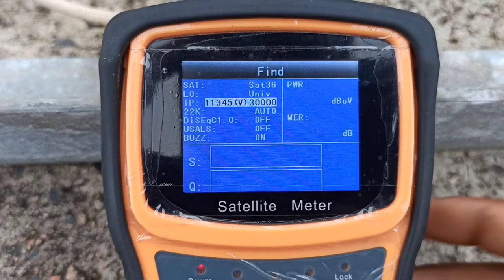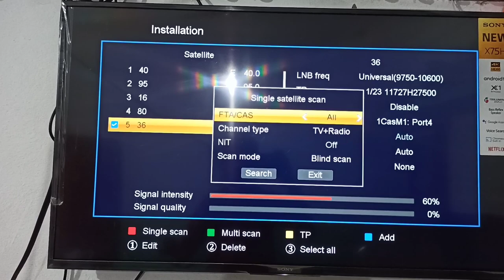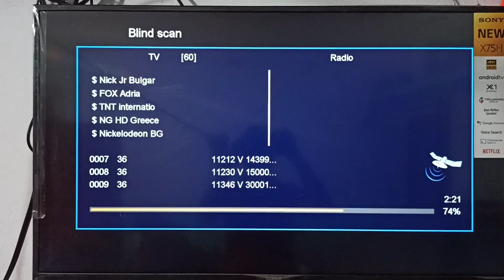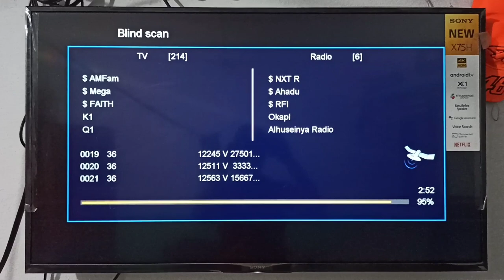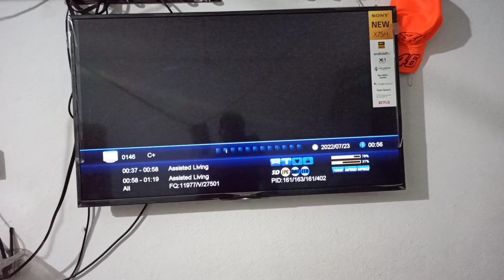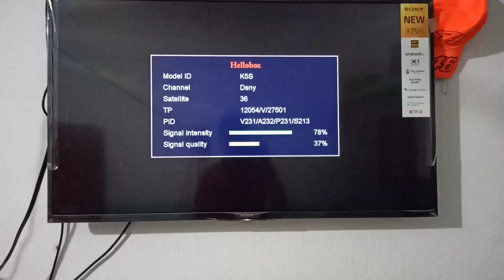Eutelsat 36E Ku-band Africa beam | No Teflon Use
Eutelsat 36B Ku-band
Sahara Africa beam 36e

Location : Temriya, Post Dahi, Dist. Dhar, Madhya Pradesh, india

Satellite Trackers

1. TO SHARE THE INFORMATION AND FOR ENTERTAINMENT
2. NOT TO HURT ANYONE AND INSPIRATIONAL
SOURCE OF MATERIAL : INTERNET
SOURCE OF IMAGES : GOOGLE SEARCH
SOURCE OF INFORMATION : INTERNET AND VARIOUS OFFICIAL WEBSITES